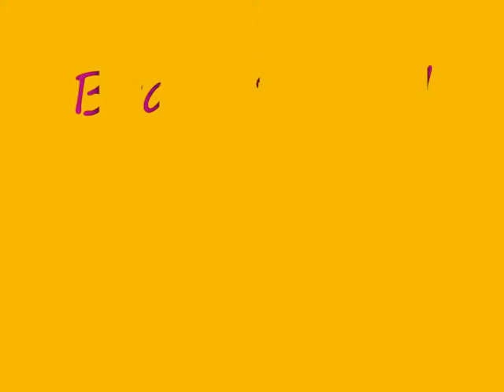Bratz School Life Season 3 E9